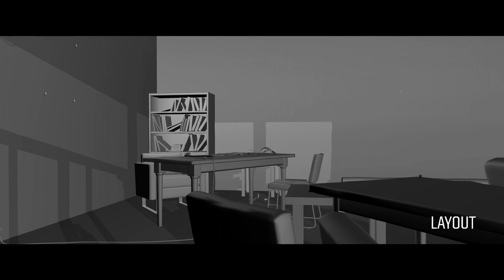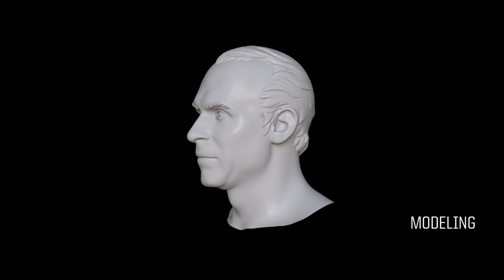Making Of Another Day Of Life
Another Day of Life will feature not only classic, narrative-building scenes, but also epic, surreal sequences that will depict the world around the writer from the perspective of his emotions and feelings, fictional visions of what went on in Kapuściński’s head in Angola in 1975. Using animation, unbound by limitations of a formal nature, allows the filmmakers to depict on screen what no camera would be able to capture. This, in turn, resembles the arc of Kapuściński himself, as he eventually decides that the coverage of the Angolan Civil War he wants to provide cannot be contained by the rigid, unyielding structure of the press agency cable.

Credits:-

Production manager: Urszula Łuczak
II Production manager: Justyna Ołtarzewska
Previs Supervisor: Dominik Wawrzyniak
Edit: Marta Wadecka
TD/Layout Artist: Grzegorz Mazur
Junior TD: Aleksander Szymkuć
Modelling: Amelia Baj
Compositing: Jakub Petruk
vfx breakdown ,cg ,cgi ,vfx ,platige films ,making of ,Platige Image ,
platige ,Making of Another Day of Life